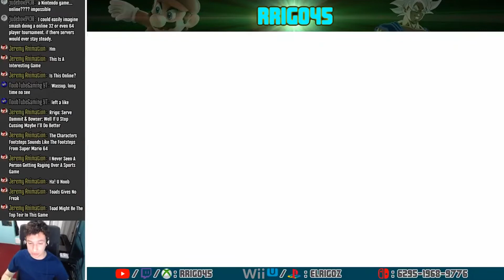Toad is Top Tier! - Mario Tennis Aces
I am looking forward to choosing Toad for this game.